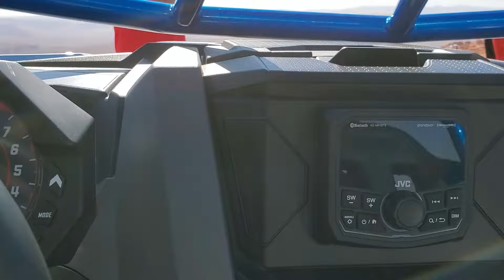2020 RZR Pro XP 4 The smurfetterzr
Built by Kombustion Motorsports your #1 source for anything UTV/SXS